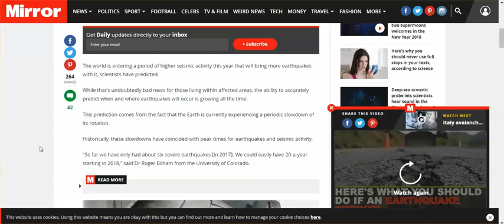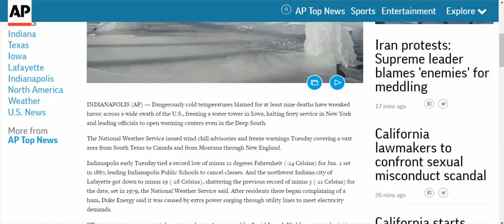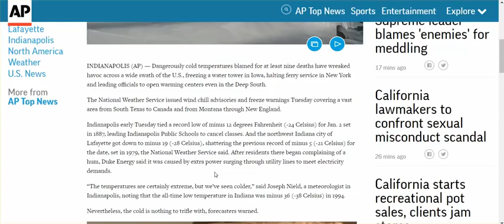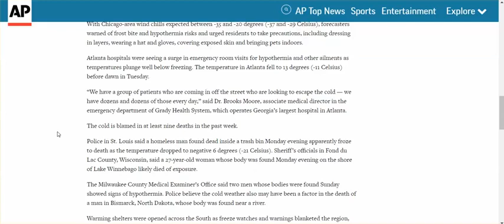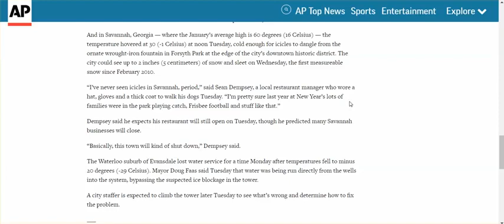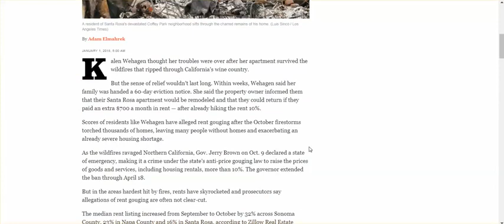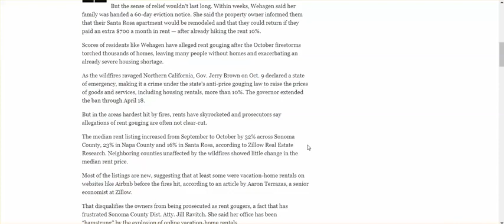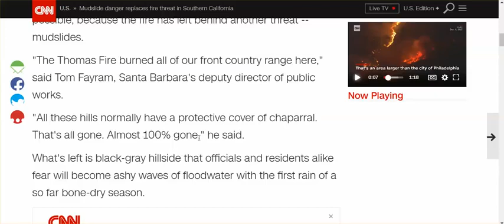Large Earthquakes Coming In 2018, Mudslides To Replace CA Fires, Warming Centers Open In South